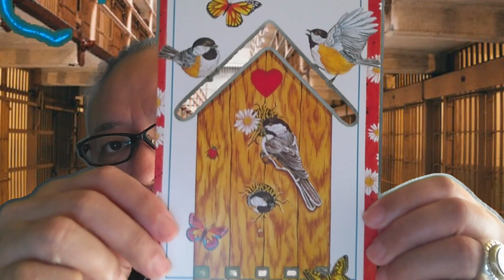VIC AMUSO PART II - REAL PRISON LIFE OF LUCCHESE GODFATHER 😀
Vic Amuso was Luchesse Godfather. What is his real prison life like? Including letters from  Amuso, this video answers further details of Mr. Amuso's real prison life.
(MAIN EPISODE➡LATTER HALF🍀🍎🍇😀)